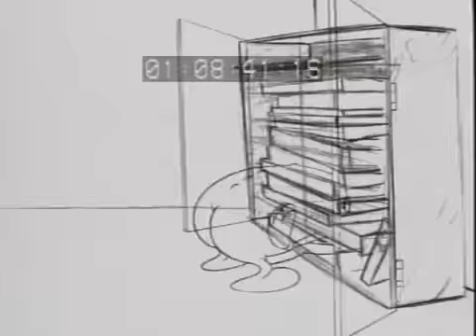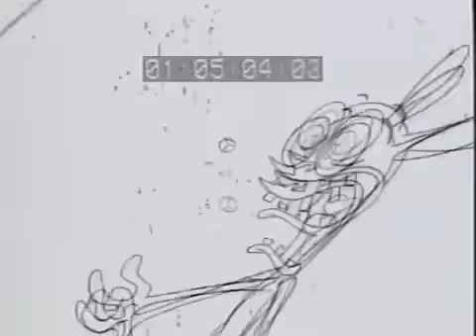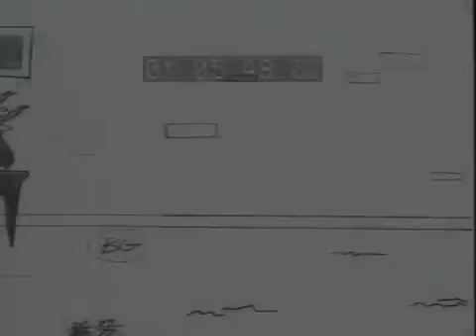Ren & Stimpy Sven Hoek Pencil Tests